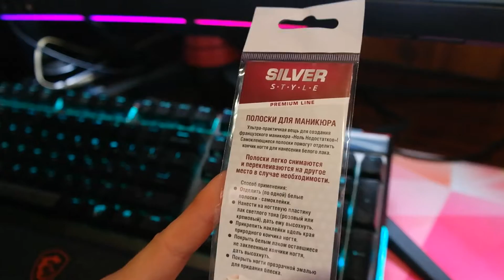Silver Style Полоски-трафарет для французкого маникюра SFM-03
Возраст: 18+
Классификация: масс маркет
Объем: 1уп
Сделано в: Пакистан
Страна ТМ: Пакистан